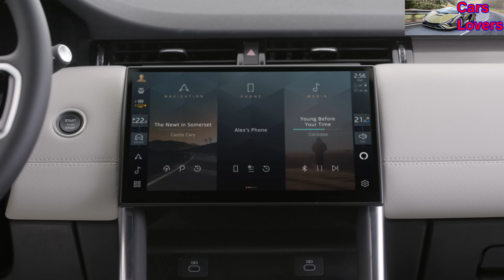Novo Land Rover Discovery Sport 2024 - Detalhes Impressionantes do Exterior e do Interior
A luxuosa qualidade da cabine vem de materiais táteis finamente trabalhados. O interior é iluminado, espaçoso e arejado, com assentos estilo estádio para ótima visibilidade em todas as três filas. O teto de vidro panorâmico opcional aumenta ainda mais a sensação de espaço.

O interior refinado do Discovery Sport apresenta um novo câmbio de marchas cercado por um acabamento em alumínio anodizado escuro, e um elegante volante multifuncional de três raios. Disponível em couro Windsor macio no HSE, ou tecido sem couro no S e SE, possui botões que podem interagir com o Pivi Pro ou ativar um assistente de voz virtual. Os modelos Discovery Sport S e Dynamic SE apresentam interior DuoLeather com até três opções de cores. Os clientes que não desejam optar pelo couro podem escolher Suedecloth combinado com Luxtec luxuosamente macio, sem couro, feito de microfibra de poliéster reciclado.

Disponível com até sete assentos, o interior versátil e espaçoso do Discovery Sport garante amplo espaço e conforto para todos, com até 24 configurações de assentos possíveis. A segunda fila de assentos desliza e reclina, o porta-malas com até 1.794 litros com os bancos traseiros rebatidos acomoda aventuras espontâneas. Uma porta traseira elétrica facilita o carregamento e o descarregamento.

Todo Discovery Sport agora apresenta um painel de instrumentos digital e alavancas de câmbio montadas no volante como padrão, enquanto o console central redesenhado e simplificado apresenta uma nova e elegante tela de toque de vidro curvo flutuante de 11,4 polegadas.

O híbrido elétrico combina um motor turbo de três cilindros Ingenium de 1,5 litro com um motor elétrico e uma bateria de íon-lítio de 14,9 kWh, garantindo um progresso sem esforço sempre que necessário e uma autonomia elétrica de até 61 km.

As gasolinas P250 e P200 Ingenium e os motores diesel D200 e D165 Ingenium completam a gama. Em ambos os tipos de combustível, a tecnologia elétrica híbrida leve avançada fornece operação suave da função start-stop para uma condução urbana tranquila.

Fonte: Land Rover